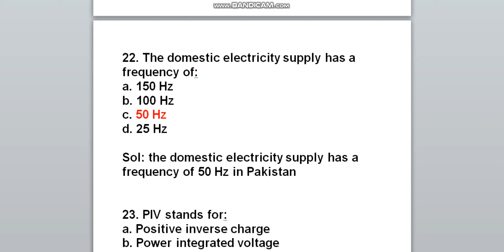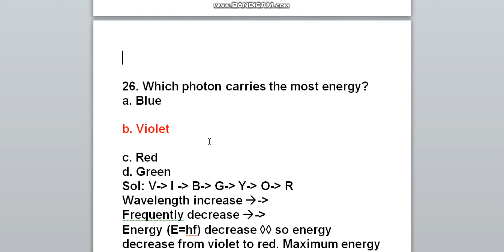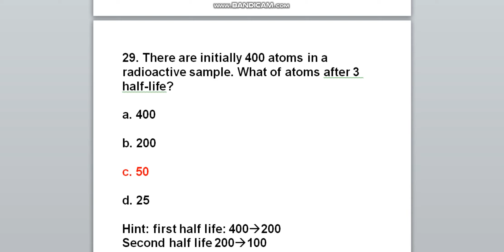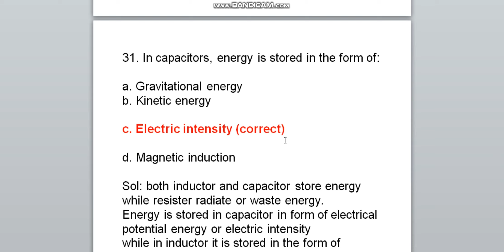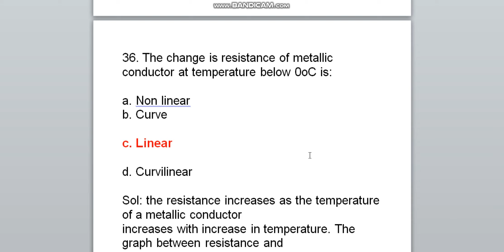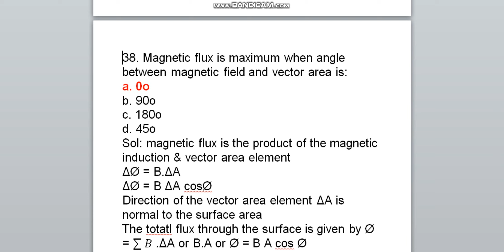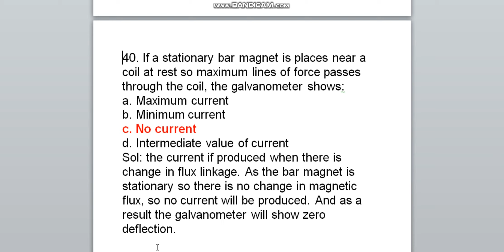MDCAT PAST PAPER 2020 PART-2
MDCAT SOLVED PAST PAPER 2020